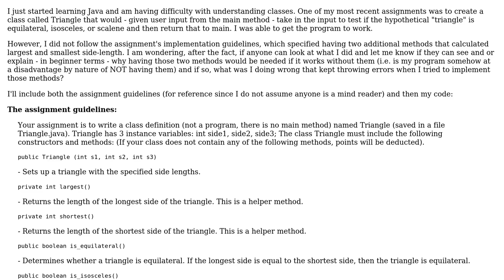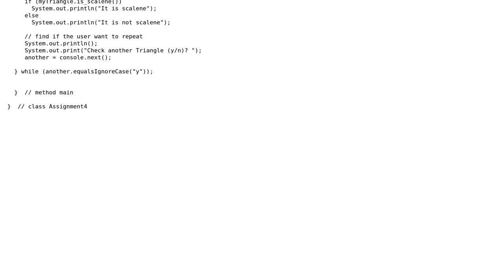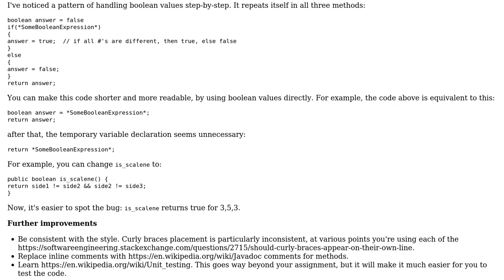Triangle classifier in Java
With thanks & praise to God, and with thanks to the many people who have made this project possible! | Content (except music & images) licensed under CC BY-SA | Music | Images & others | With thanks to user McBraunie user default locale user 200_success and the Stack Exchange Network Trademarks are property of their respective owners. You are responsible for your own actions.